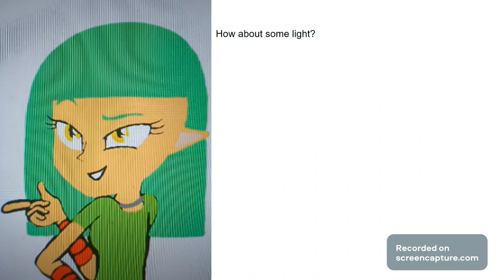Sunrise and the Guardians of the universe Episode 5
This may or may not be the last video for today, we'll see.